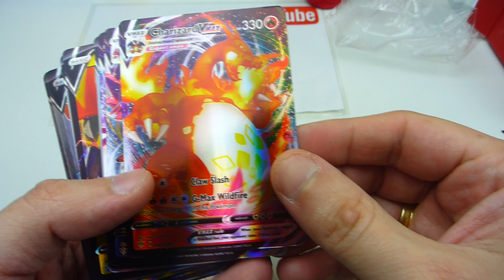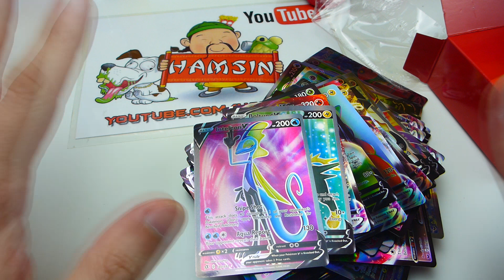חבילה מטורפת עם 100 קלפי פוקימון נדירים וסופר נדירים (מזויף???)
אני בהלם מהחבילה המטורפת של קלפי פוקימון יש פה 100 קלפי פוקימון נדירים וסופר נדירים האם זה מזויף בואו נגלה ביחד